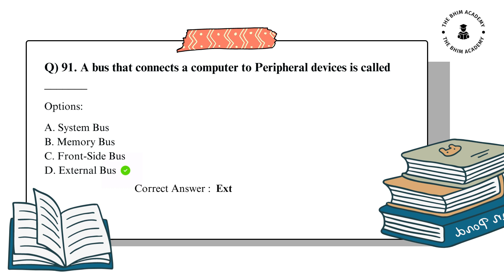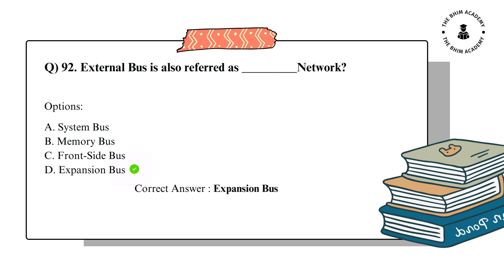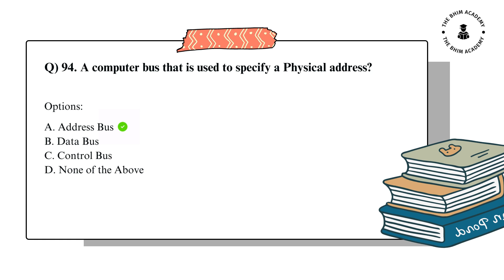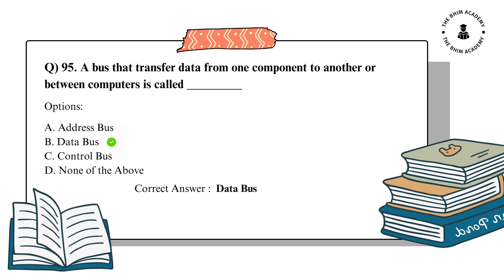Computer Knowledge Questions & Answer for SSC CGL, CHSL, MTS, CPO, JE | Part - 6 | THE BHIM ACADEMY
Welcome to THE BHIM ACADEMY!

🚀 Boost your career with our comprehensive Computer Knowledge Classes designed exclusively for SSC, SSC CGL, CHSL, MTS, CPO, IBPS, and PO exams!

🎯 Part - 6 : In this power-packed session, we delve deeper into essential computer concepts and applications that are crucial for your upcoming competitive exams. Our expert instructors will guide you through step-by-step explanations, practical examples, and real-world scenarios to help you grasp the concepts effortlessly.

🔍 What you'll learn in Part - 6:
- Advanced Computer Fundamentals
- Operating Systems and their functions
- Microsoft Office Suite (Word, Excel, PowerPoint) mastery
- Internet and Web Technologies for exam relevance
- Important Computer Terminologies for quick revision
- Time-saving tips and tricks for solving computer-based questions

💡 Why choose THE BHIM ACADEMY?
1️⃣ Expert Instructors: Our experienced faculty are well-versed in exam-oriented teaching and have a proven track record of success.
2️⃣ Comprehensive Content: We provide in-depth coverage of computer knowledge topics to ensure you are thoroughly prepared.
3️⃣ Mock Tests: Get access to regular mock tests to assess your progress and identify areas for improvement.
4️⃣ Interactive Learning: Engage in live Q&A sessions to clarify your doubts and reinforce your understanding.
5️⃣ Proven Results: Many of our previous students have successfully cracked their exams, and now it's your turn!

🏆 Join us now and take a giant leap towards your dream job. Don't let computer knowledge be a roadblock in your success journey!

📢 Hurry up!  Let's embark on this learning journey together at THE BHIM ACADEMY!

Computer knowledge questions for competitive exams
Computer aptitude questions for SSC CGL
Computer awareness questions for IBPS PO
Computer basics for beginners
Computer quiz for bank exams
Computer GK for SSC CHSL
Important computer questions for MTS exam
Computer fundamentals explained
Computer literacy test questions
Computer MCQs for government jobs
Computer interview questions and answers
Computer mock test for CPO exam
Computer objective questions for SSC
Computer practice questions for IBPS exams
Computer study material for government exams
Computer theory questions for competitive tests
Computer quiz for railway exams
Computer knowledge for RRB NTPC
Computer awareness for UPSC aspirants
Computer-based general knowledge questions
Computer science quiz for beginners
Computer terminology explained
Computer memory types and questions
Computer programming questions for interviews
Computer hardware and software quiz
Networking concepts and practice questions
Computer abbreviations and acronyms
Computer security questions for exams
Internet and email basics explained
MS Office questions for competitive tests
Computer troubleshooting tips and tricks
Computer technology trends and updates
Computer history and evolution explained
Data structures and algorithms questions
Digital literacy for government exams
Computer knowledge for banking awareness
Computer shortcuts and keyboard tricks
Computer ethics and cyber laws questions
Computer quiz on input/output devices
Computer graphics and multimedia questions